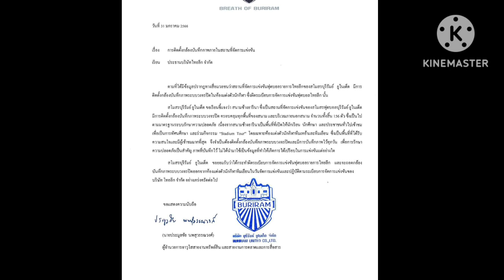“ปธ.ฮาย” ทิ้งบอมบ์ถาม “บุรีรัมย์” ละเมิดสิทธิเสรีภาพหรือไม่ หลังมีวงจรปิด ห้องทีมเยือน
แม้จะมีการถอดไปแล้ว แต่ ประธาน ลีโอ เชียงราย ยูไนเต็ด ได้ถามประโยคเด็ดถึง บุรีรัมย์ ยูไนเต็ด นี่คือการละเมิดสิทธิ เสรีภาพ หรือไม่ หลังเคยติดกล้องวงจรปิดในห้องทีมเยือน